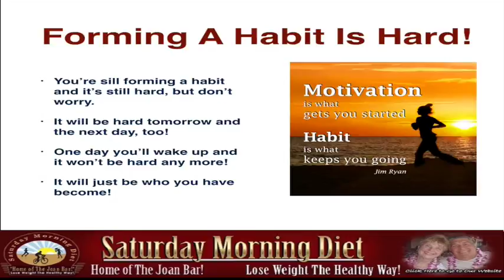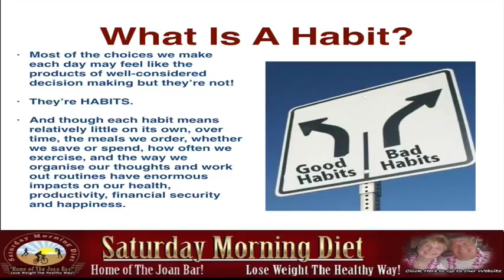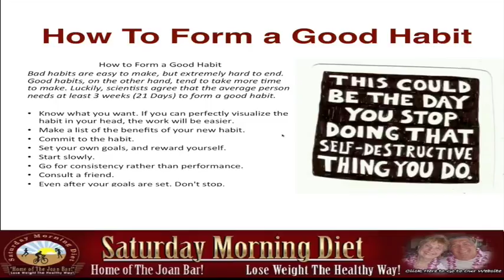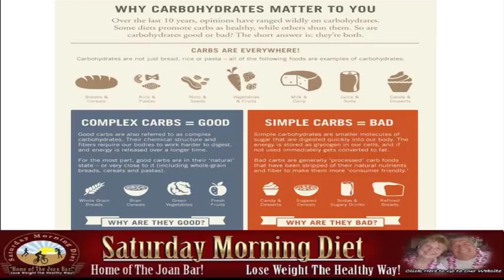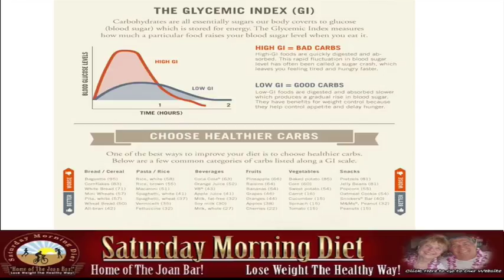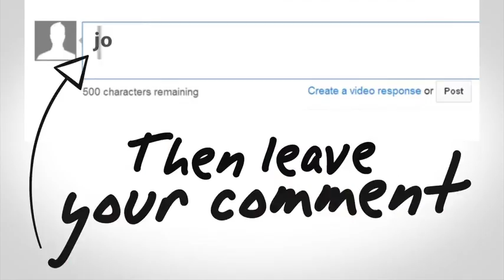How To Form Lasting Habits For Weight Loss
Click Here!!
How To Form Lasting Weight Loss Habits
Forming A Habit Is Hard!
  You’re sill forming a habit and it’s still hard, but don’t worry.
  It will be hard tomorrow and the next day, too!
  One day you’ll wake up and it won’t be hard any more!
  It will just be who you have become!
  What Is A Habit?
   • Most of the choices we make each day may feel like the products of well-considered decision making but they’re not!
  They’re HABITS.
  And though each habit means relatively little on its own, over time, the meals we order, whether we save or spend, how often we exercise, and the way we organize our thoughts and work out routines have enormous impacts on our health, productivity, financial security, and happiness.
How To Form a Good Habit